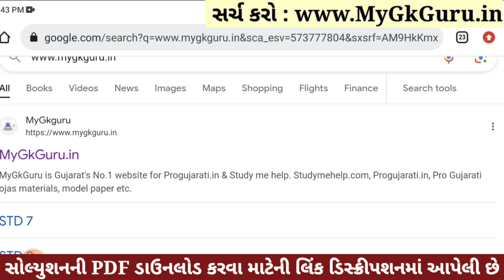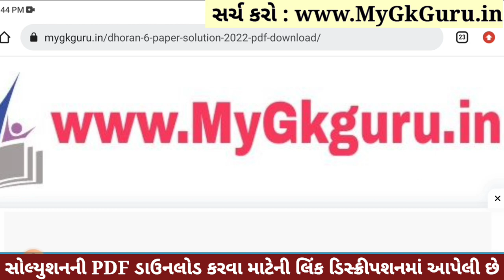Dhoran 6 English Paper Solution 2023 STD 6, Std 6 English Paper Solution 2023 80 Marks, 2 November